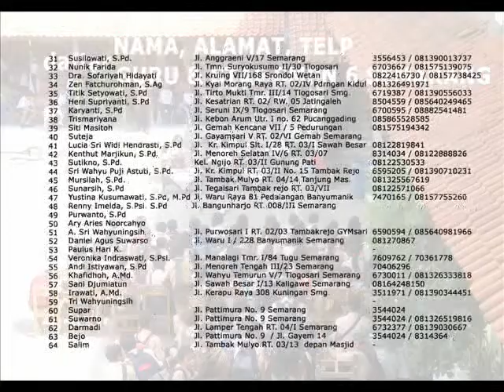My Sweetest Memory Of SPESIX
Salam sejahtera,

Selamat !!! Saya ucapkan kepada teman-teman ku yang telah sukses menyelesaikan pendidikan di SMP Negeri 6 Semarang tercinta.

Katalog dan Buku Kenangan SMP Negeri 6 Semarang tahun 2008 ini adalah sebuah sarana bagi kita untuk selalu ingat akan almamater kita ini. Silaturahmi, salam dan senyum seyogyanyalah selalu kita jaga di tengah-tengah kesibukan yang selalu menyita waktu kita.

Tetaplah belajar dengan tekun, berkarya dengan ikhlas, selalu berdoa dan ingat kepada Yang Maha Kuasa. Karena hanya ridho-Nya kita semua mengharap.

Belajar dan bekerjalah seolah-olah kau akan hidup selamanya, berdoalah kepada-Nya seolah-olah kita akan meninggal segera. Berilmu, berakal dan berakhlak yang baik, niscaya hidup ini akan selalu damai untuk mencapai prestasi tertinggi.

Sekali lagi, SELAMAT.

Wassalamu'alaikum wr.wb.

By : EFENDI GRIMALDI